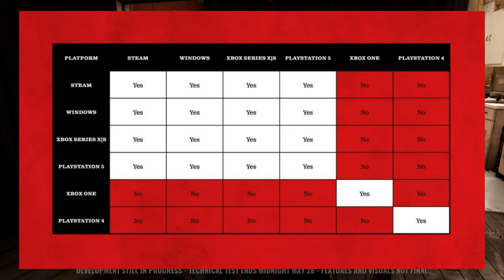Crossplay CONFIRMED for Launch! | WATCH THIS FIRST! | The Texas Chain Saw Massacre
Welcome Ladies and Gentlemen, Sgt. Moose here, back with another The Texas Chain Saw Massacre video! In today's video, we'll be discussing the confirmation of Crossplay - which will be implemented at launch, and what you can expect if you play on a previous-gen console (PS4, Xbox ONE).